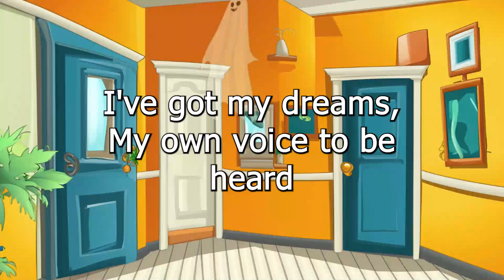Invisible Sister | Music Lyric Video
Lyrics:
[Verse]
She's the golden child, the one they all adore
Every room she enters, they're beggin' on the floor
No matter how hard I try, I just can't compete
Invisible sister, always in her shadow, it's bittersweet

[Verse 2]
She thinks she’s all that, the talent, the perfect smile
While I fade away, unnoticed all the while
Mama's little star, daddy's little girl
But what about me? Oh, in this lonely world

[Chorus]
I'm tired of being the invisible sister (hey!)
It's time to shine, no longer wishin' I'm her
I've got my dreams, my own voice to be heard
I'm breaking free, gonna show 'em my worth